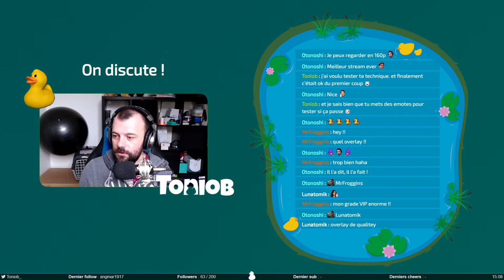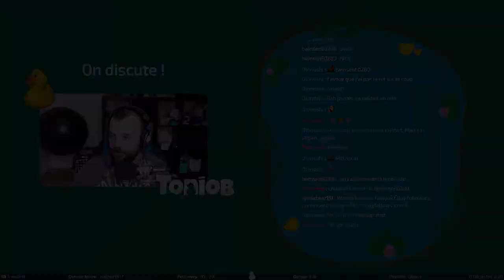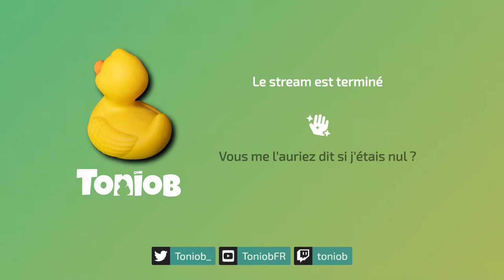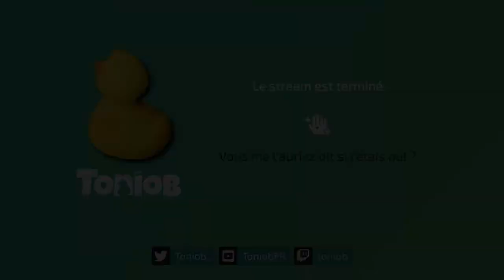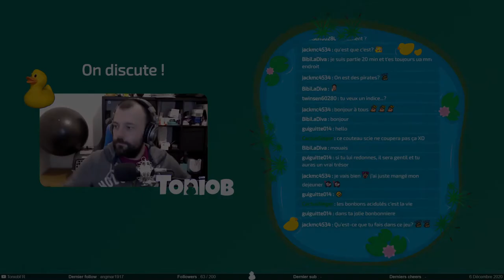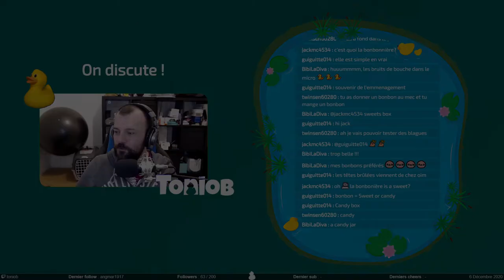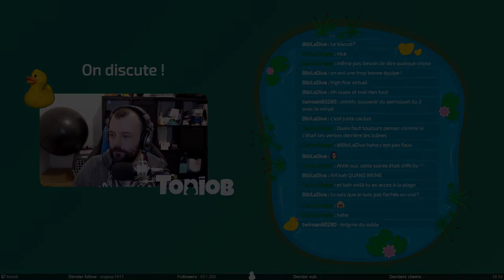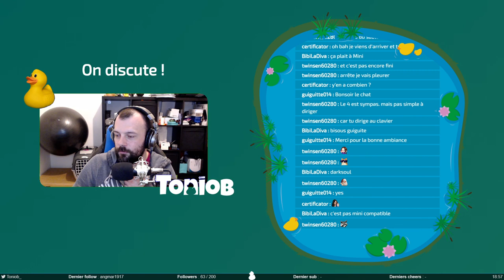J’suis pas bon au Simon - The Curse of Monkey Island #2